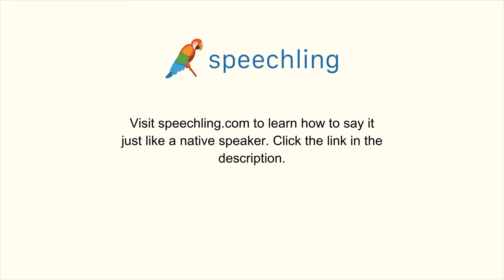"景気が良いです。"の発音の仕方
男性コーチ
景気が良いです。

女性コーチ
景気が良いです。